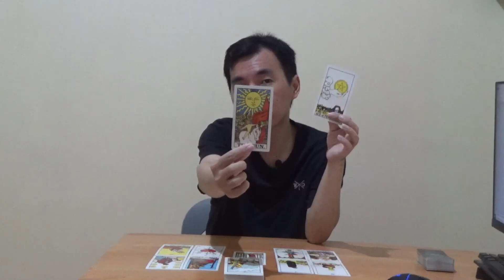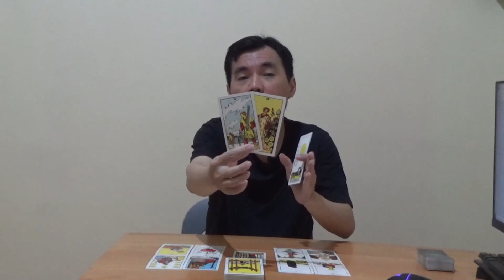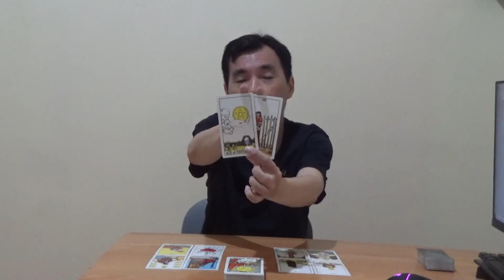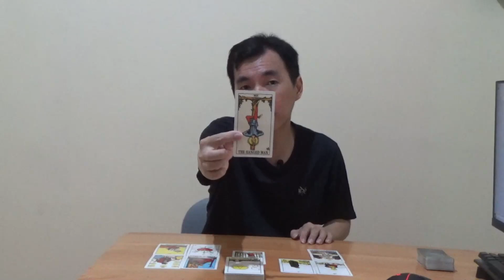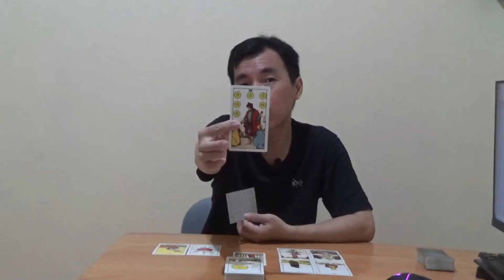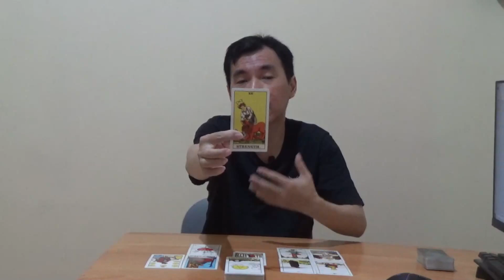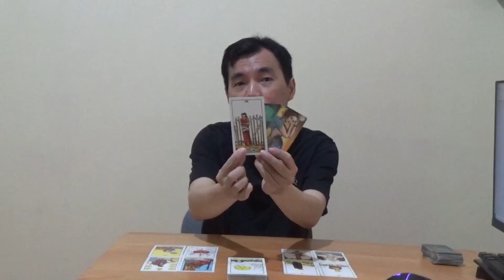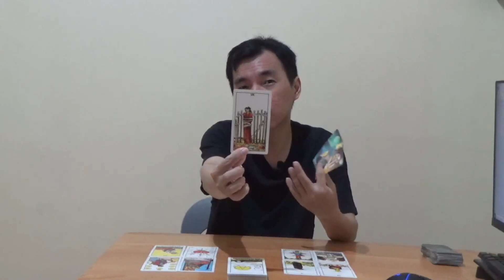ZODIAK TAURUS 2 - 8 MEI 2022